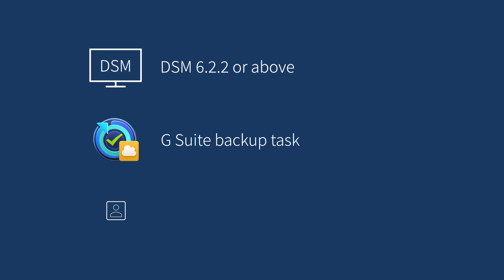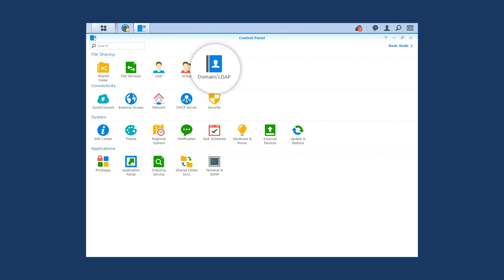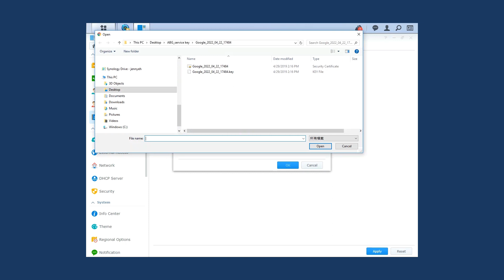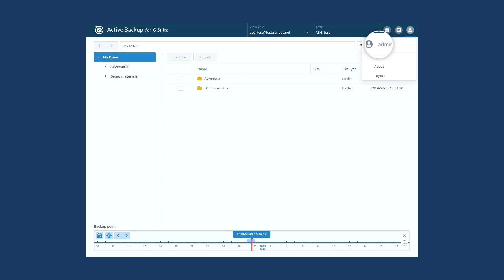How to Enable Users to Log into Synology Google Workspace Recovery Portal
With Synology Active Backup for Google Workspace, you can centrally back up Google Workspace mails, drives, calendars, and contacts to Synology NAS – completely free of licenses for unlimited accounts.
In this tutorial, we will introduce you how to enable users to log into Synology Google Workspace recovery portal with their own Google Workspace credentials and restore data on their own, thereby facilitating the restoration process and decreasing complexity for IT teams.